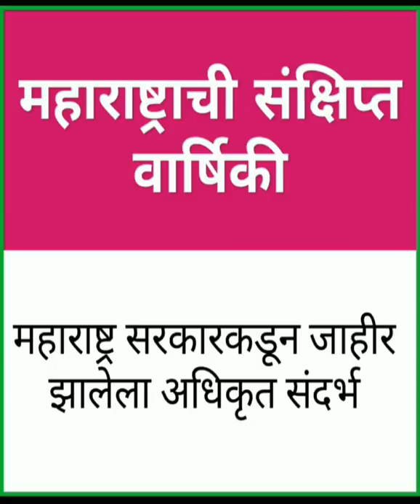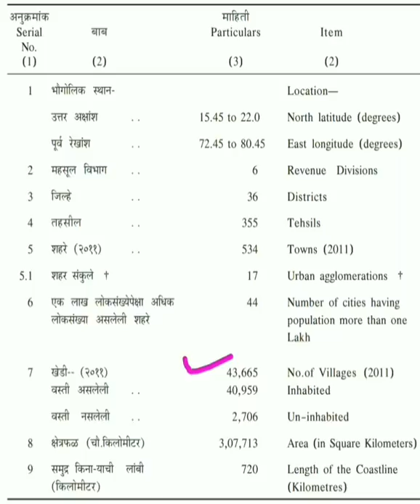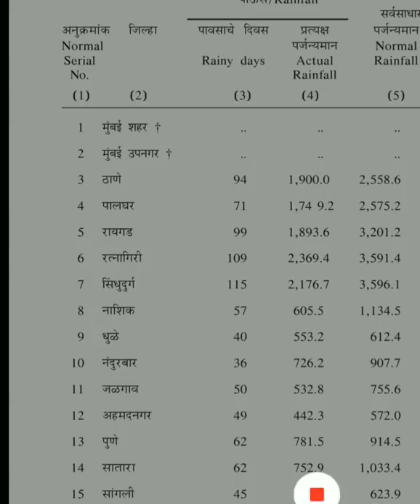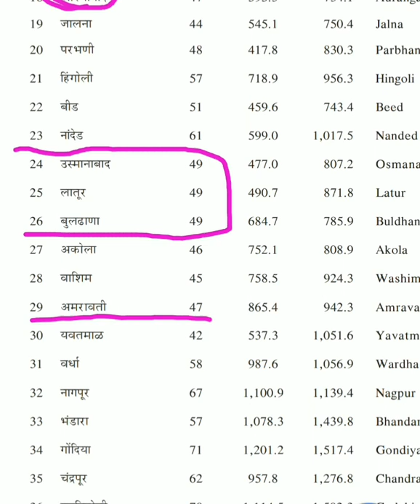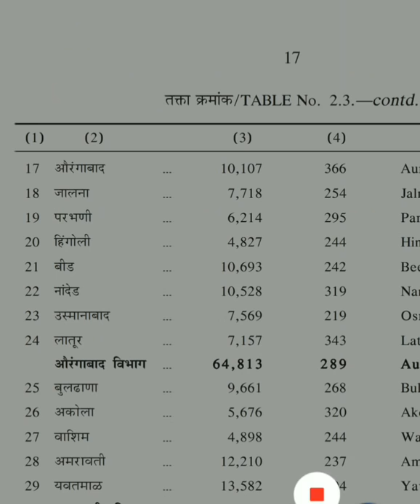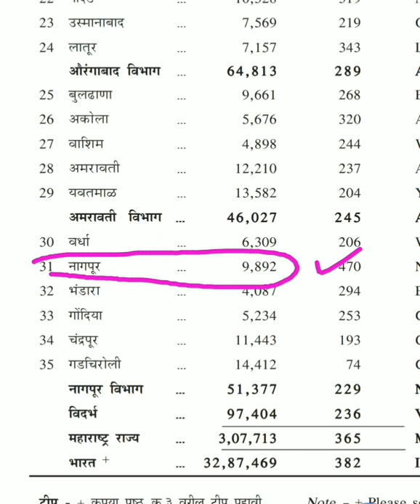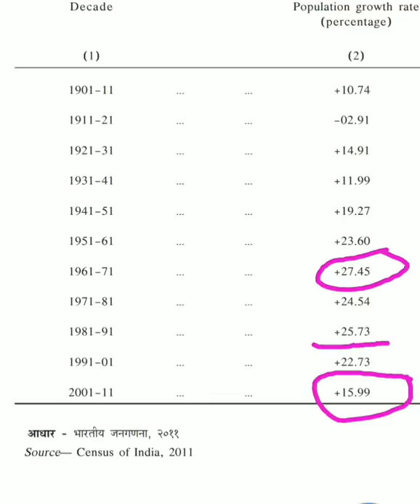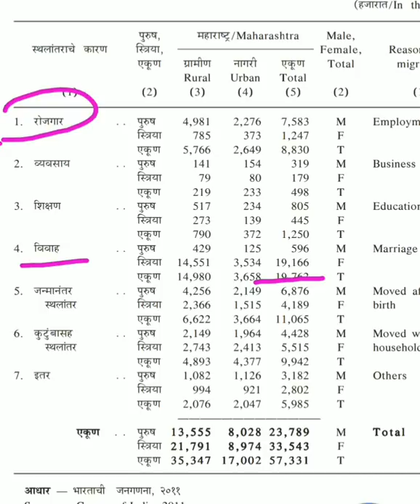महाराष्ट्राची संक्षिप्त सांख्यिकी भाग 1